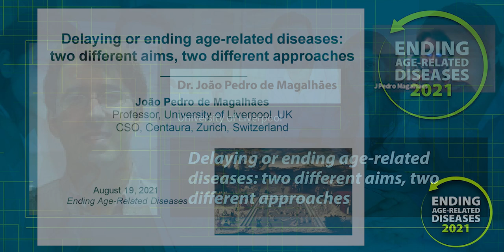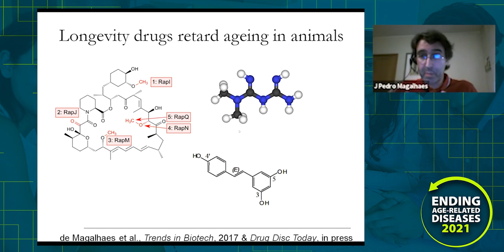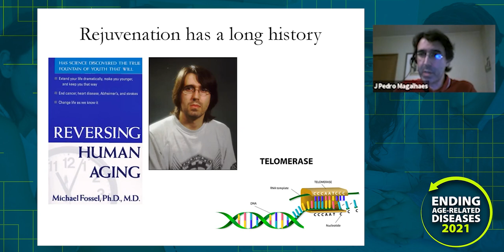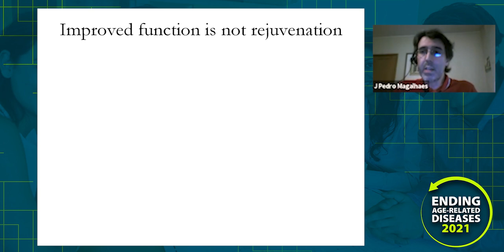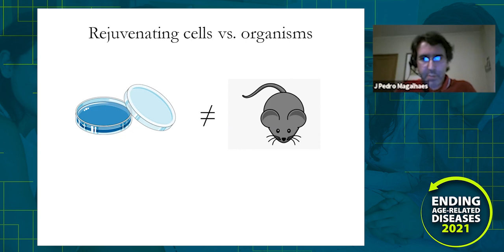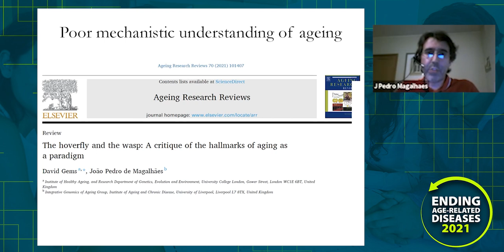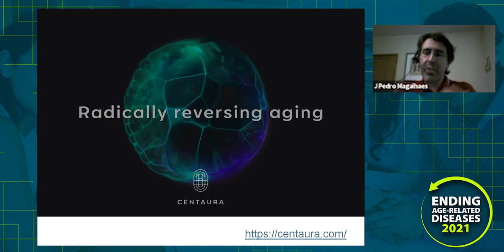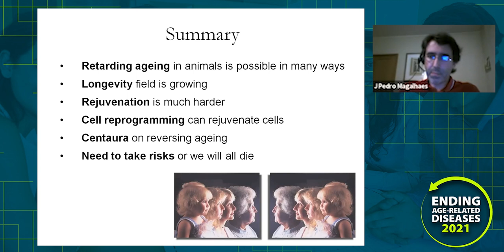Delaying VS Ending Age-Related Diseases - João Pedro de Magalhães - Lifespan.io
Delaying VS Ending Age-Related DiseasesIn - João Pedro de Magalhães presentation at Lifespan.io’s 2021 EARD conference, Professor João Pedro de Magalhães compares and contrasts delaying vs. ending age-related diseases.

DESCRIPTION
Professor João Pedro de Magalhães graduated in Microbiology in 1999 from the Escola Superior de Biotecnologia in his hometown of Porto, Portugal, and in 2004 obtained a PhD in Biological Sciences from the University of Namur in Belgium. Following further training in genetics at Harvard Medical School, in 2008 Prof de Magalhaes joined the University of Liverpool in the UK and established the Integrative Genomics of Ageing group. His research on genetics, ageing and longevity has been widely featured in scientific magazines and he has published over 100 scientific papers. Prof de Magalhaes is a world-leader in big data and computational analyses. In addition, he has a long term interest in technological trends and their future impact on society. His work on predicting how technology will shape the human condition has been published in magazines such as Futures and The Futurist, and in newspapers like The Independent. Prof de Magalhaes has given over 100 invited talks in international conferences, and in many academic institutions and companies (e.g., Google’s Calico and Allianz). He also makes regular media appearances (BBC, CNN, the Washington Post, the Financial Times and many others). He is Chief Scientific Officer of Centaura, an ambitious biotech company in Switzerland focused on healthy ageing , and founded his own his company Magellan Science Ltd.

The annual Ending Age-Related Diseases (EARD) conference by Lifespan.io brings together longevity thought leaders together to exchange research reports, inspire and get inspired with new ideas, find collaborators, supporters, and mentors.